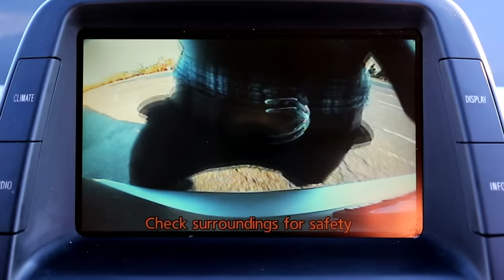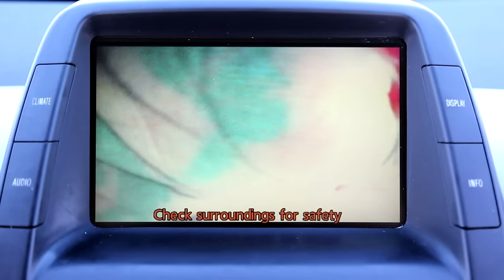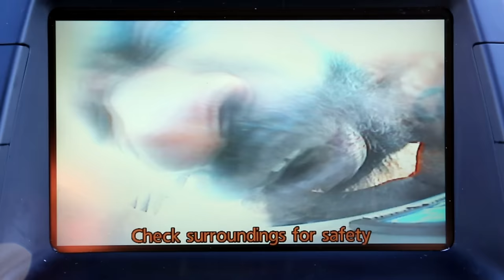Death Grips - Double Helix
Directed by: Death Grips

bangin bones on roland
jungle rottin
chicken skeletal system bombin
unidentified genre abductor
hit it from the back
formula fucker
hooded executor of
cookie cutter
cant wait ta pull dat trigger shut gunner

so you really wanna know

cock the hammer
droppin thunder
double helix stopper under
influence of dat
head knock what a
o fuckin g, whata uh
o fuckin g, fuck it up
bitch you dont know me
run it blood ride reel ta reel low key
hows it feel, feel, feel, easy
make it bloody, make it bloody
aint really nothin else
i see any more
gone in the cause
im bleeding for

(so you really wanna know how i freak it)
double helix

live in a trance cant see you
dont want to anyway anywhere
whatd you say forgot you were even there
head float astray,
clear the air
be back when you think im gone
blue jay way, dont belong
double helix phoenix
from beyond

rorschach ink blot
in the street
skid row mark
show me the beast
im the lust, you cant hide
that balled up, fist gut inside
strapped ta, suicide
missions set off
with so much pride
you can see it
in a dead mans eyes
no maps wit directions
no answers, just questions
second guessing everything you swore was so cant
tell you what ta do
but i'll tell you why i threw
all the rules out da window
and took an oath to be true
wit da one and only view
a man can ever truly know (know)

been there and back
'nuff tracks i am
the rail to the road
we run like scam
drop it on the one
and its on like damn
well i never thought
uh huh, oh yeah
like i didnt know
wake up young blood
aint nobody sleepin
and they never was
off the cliff in a blur of black blood and hoodou hexin guts i thought you heard dem ghetto birds hollarin everytime i bust
swallow it down and lap it up cant do that, im a have ta cut
double...

double helix